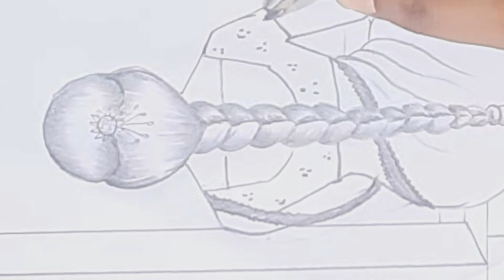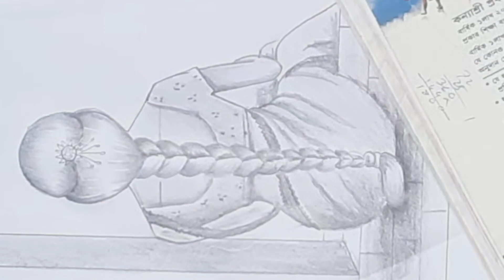How to draw human figure# Indian women# figure drawing with pencil shade